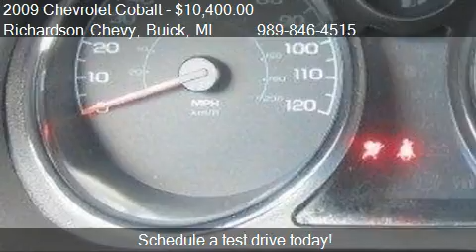2009 Chevrolet Cobalt - for sale in Standish, MI 48658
Come test drive this 2009 Chevrolet Cobalt  for sale in Standish, MI.